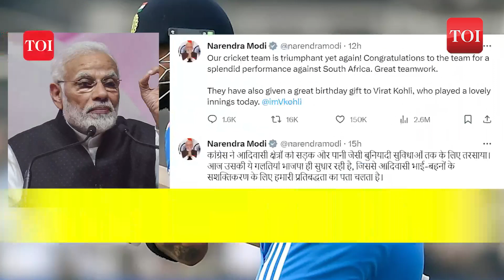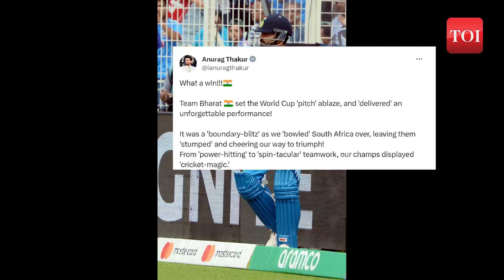Splendid performance! PM Modi praises Team India’s triumph over South Africa | ICC World Cup 2023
In a resounding World Cup victory, India defeated South Africa by an impressive margin of 243 runs. South Africa's pursuit of a challenging 327-run target resulted in a significant batting collapse. Prime Minister Modi lauded the Indian cricket team for their remarkable triumph and described it as a "great birthday gift" for Virat Kohli, who was celebrating his birthday. Both Home Minister Amit Shah and Congress leader Rahul Gandhi extended their praises to Team India. Sports Minister Anurag Thakur commended Team Bharat for their outstanding performance in the World Cup. Delhi CM Arvind Kejriwal also celebrated India's substantial victory over South Africa. Notably, on his 35th birthday, Kohli achieved a milestone by equalling Sachin Tendulkar's record for the most ODI centuries.